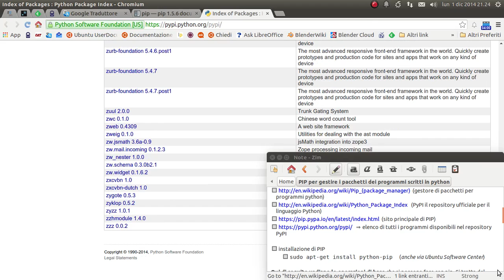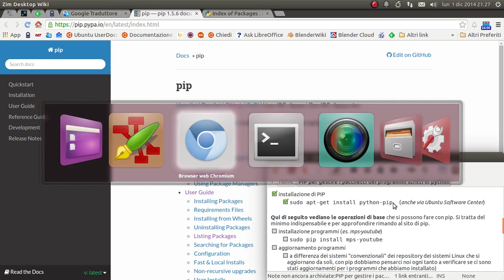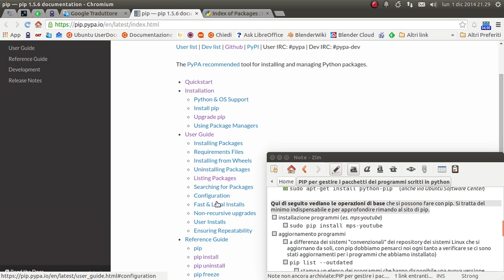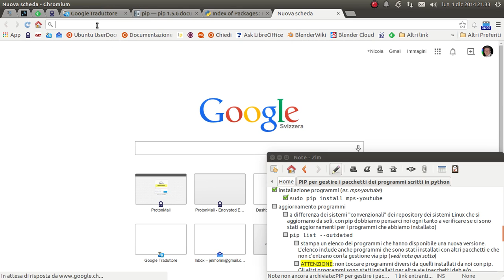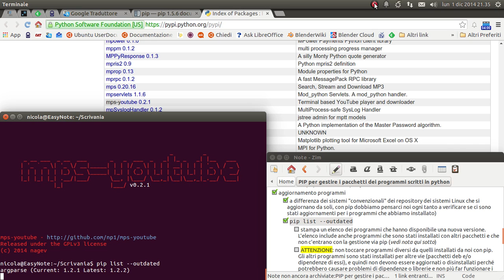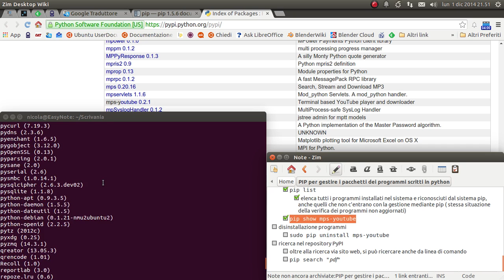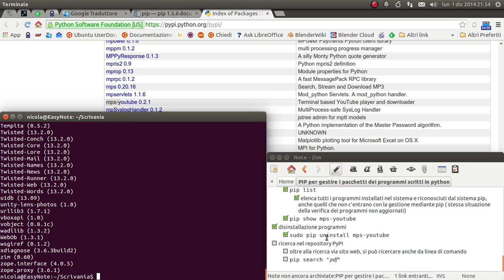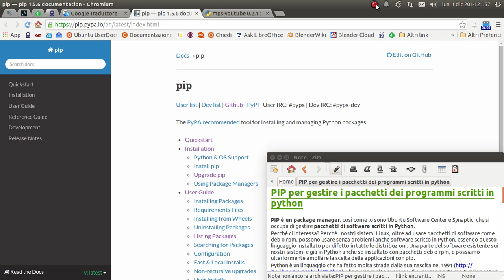PIP - gestire i pacchetti dei programmi scritti in python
PIP è un package manager, così come lo sono Ubuntu Software Center e Synaptic, che si occupa di gestire pacchetti di software scritti in Python.

Perché ci interessa? Perché i nostri sistemi Linux, oltre ad usare pacchetti di software come deb o rpm, possono usare senza problemi anche software scritto in Python, essendo questo linguaggio installato per difetto in tutte le distribuzioni. Una parte del software esistente sui nostri sistemi è già in Python anche se installato con pacchetti deb o rpm, e possiamo ulteriormente ampliare la scelta delle applicazioni con pip.

Python è un linguaggio che ha fatto molta strada dalla sua nascita nel 1991 e ha avuto molto successo. Il successo porta molti sviluppatori e molti sviluppatori portano molto software.

Installazione di PIP
[*] sudo apt-get install python-pip
(anche via Ubuntu Software Center)

Installazione programmi (esempio)
[*] sudo pip install mps-youtube

Aggiornamento programmi (esempio)
[*] pip list --outdated
ATTENZIONE: non toccare programmi diversi da quelli installati da noi con pip. Gli altri programmi sono stati installati per altre vie (pacchetti deb e/o dipendenze di essi), e quindi non devono essere aggiornati o disinstallati perché potrebbero causare problemi di dipendenze o librerie e non più far funzionare altri programmi.
[*] sudo pip install --upgrade mps-youtube

Dettagli di un programma installato (esempio)
[*] pip list
⇒ elenca tutti i programmi installati nel sistema e riconosciuti dal sistema pip, anche quelli che non c'entrano con la gestione mediante pip
[*] pip show mps-youtube

Disinstallazione programmi (esempio)
[*] sudo pip uninstall mps-youtube

Ricerca nel repository PyPI. Oltre alla ricerca sul sito web, si può ricercare anche da linea di comando (esempio)
[*] pip search "pdf"

E già che ci siete fate una visita anche a questo interessante e poliedrico canale: